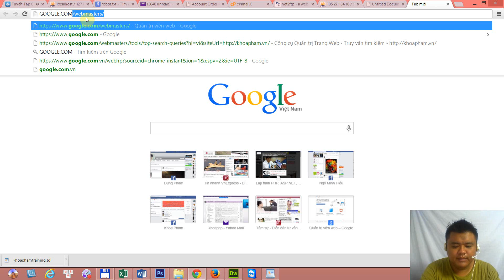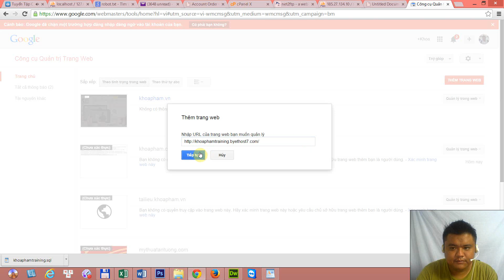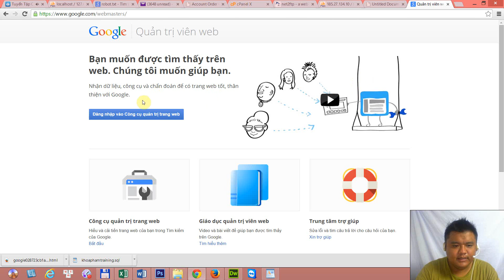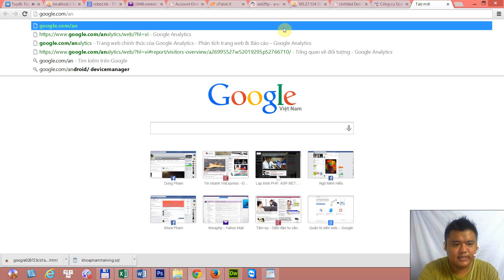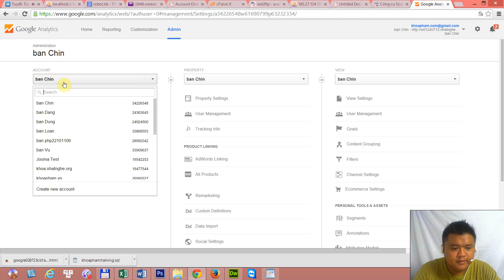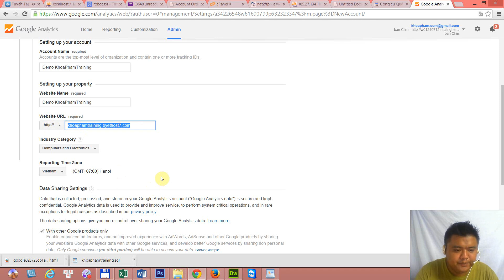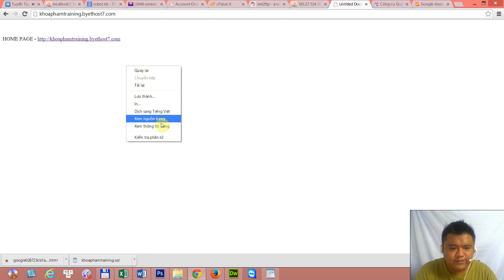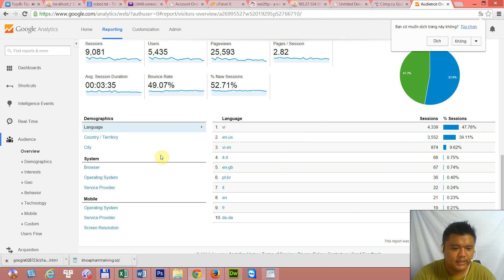Lập trình PHP - Bài 30: Hướng dẫn đăng kí Google Webmaster & Google Analytics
Lập trình PHP - Thiết kế trang web tin tức từ A - Z, dành cho người học PHP&MySQL

Video clip sau được trích từ bộ giáo trình học lập trình PHP &MySQL tại Khoa Pham Training

Để có đầy đủ 30 clip, file source, mã nguồn để thực hành & được support kỹ thuật ngay tại KhoaPhamTraining, vui lòng chỉ mua DVD ngay tại Khoa Pham Training, xem thông tin thêm

Chi tiết 30 video clip:

Bài 1 - Chuẩn bị - Tạo site, Tạo & import database, Tạo kết nối csdl
Bài 2 - Cấu trúc layout, blocks & pages
Bài 3 - Trang chủ - Hiện tin mới nhất
Bài 4 - Trang chủ - Hiện tin xem nhiều nhất
Bài 5 - Trang chủ -Hiện 3 nhóm tin cột phải
Bài 6 - Trang chủ -Hiện banner phải
Bài 7 - Trang chủ - Hiện banner trượt dưới footer
Bài 8 - Trang chủ - Viết code hiện menu 2 cấp
Bài 9 - Trang chủ - Viết code hiện nhóm tin dưới footer
Bài 10 - Trang chủ - Viết code hiện tin trang chủ
Bài 11 - Trang tin trong loại - Viết code hiện tin theo loại
Bài 12 - Trang tin trong loại - Viết code hiện tên loại tin đang xem
Bài 13 - Trang tin trong loại - Viết code phân trang
Bài 14 - Trang chi tiết tin - Viết code hiện chi tiết tin đang xem
Bài 15 - Trang chi tiết tin - Viết code hiện tin cùng loại tin đang xem
Bài 16 - Trang chi tiết tin - Viết code đếm số lần xem tin
Bài 17 - Trang tìm kiếm tin - Hiện tin chứa từ khóa cần tìm
Bài 18 - Viết code tạo chức năng đăng nhập
Bài 19 - Trang quản trị - Thiết kế layout trang quản trị
Bài 20 - Trang quản trị - Cấm truy cập trang quản trị khi chưa đăng nhập
Bài 21 - Trang quản trị - Viết code quản lí thể loại
Bài 22 - Trang quản trị - Viết code quản lí loại tin
Bài 23 - Trang quản trị - Viết code quản lí tin tức
Bài 24 - Trang quản trị - Viết code quản lí quảng cáo
Bài 25 - Ajax - Giới thiệu kỹ thuật Ajax
Bài 26 - Ajax - Ứng dụng Ajax vào ràng buộc 2 list/menu trang quản lí tin
Bài 27 - SEO onpage - Viết code SEF link - Cấu hình .htaccess tạo link thân thiện
Bài 28 - SEO onpage - Cấu hình file robots.txt. Tạo thẻ title cho từng trang tin tức
Bài 29 - SEO onpage - Hướng dẫn đăng kí hosting free & Upload trang web
Bài 30 - SEO - Hướng dẫn đăng kí Google Webmaster & Google Analytics

Xem thêm các khóa học khác tại Khoa Pham Training tại

Khoa Pham Training - Chuyên đào tạo thiết kế web, đồ họa & lập trình ứng dụng di động.